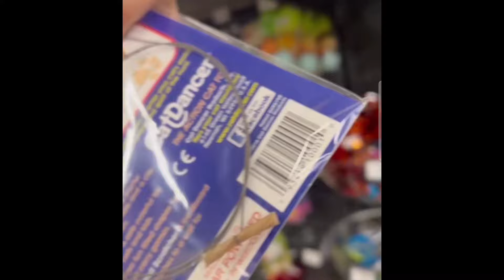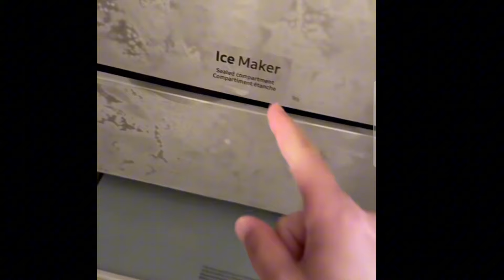The furrha family | Baby Taj loves fish